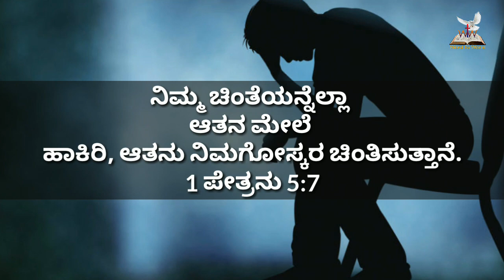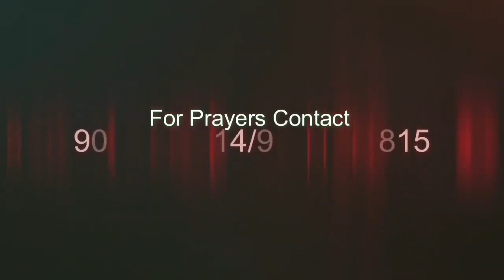🌄ಉದಯಕಾಲದ ವಾಕ್ಯ || 1 ಪೇತ್ರ 5:7 || Feb 27 || Bro Robin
Prayer Helpline
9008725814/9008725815